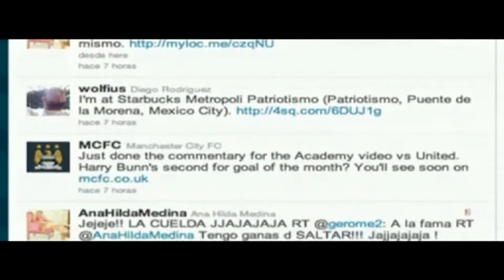Biden tomó el control y opacó a Ryan en el debate - Opiniario SOiTV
Joe Biden tomó el control del debate que sostuvo con Paul Ryan y sacó sus viejos recursos demócratas para poner a raya al número dos de la fórmula de Mitt Romney entre carcajadas casi groseras.